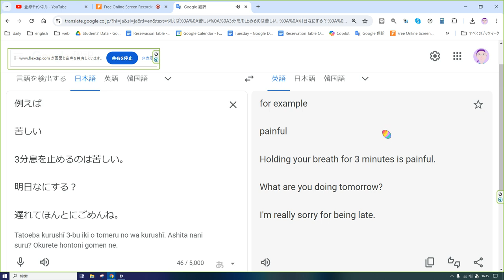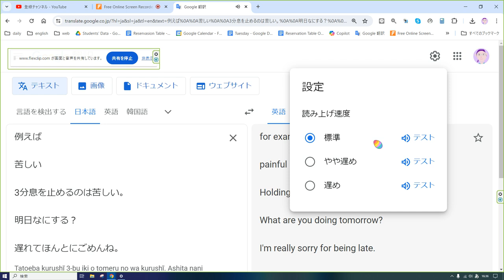えいご おんどく 120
例えば

苦しい

3分息を止めるのは苦しい。

明日なにする？

遅れてほんとにごめんね。

for example

painful

Holding your breath for 3 minutes is painful.

What are you doing tomorrow?

I'm really sorry for being late.